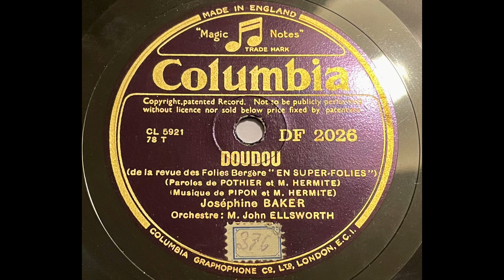Josephine Baker - Doudou